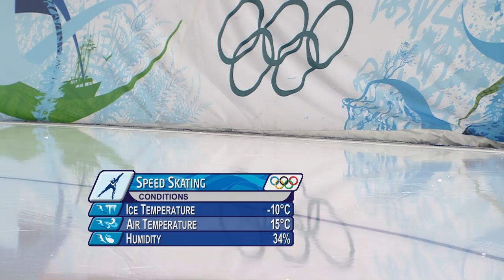Speed Skating Men Team Pursuit Complete Event | Vancouver 2010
Men Team Pursuit Complete Event at the Vancouver 2010 Winter Olympic Games.

Athletes featured in this video:
IROUX Mathieu/MAKOWSKY Lucas/MORRISON Denny, Canada
HANSEN Brian/HEDRICK Chad/MARSICANO Trevor/KUCK Jonathan, United States
BLOKHUIJSEN Jan/KRAMER Sven/KUIPERS Simon/TUITERT Mark, Netherlands